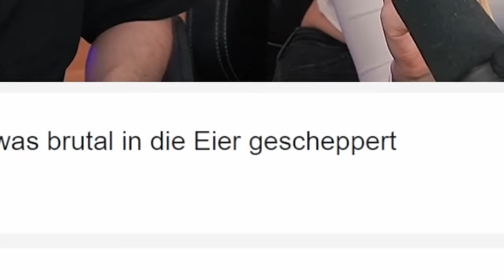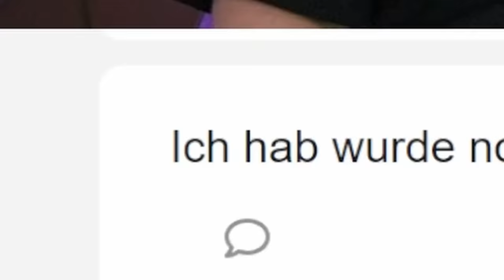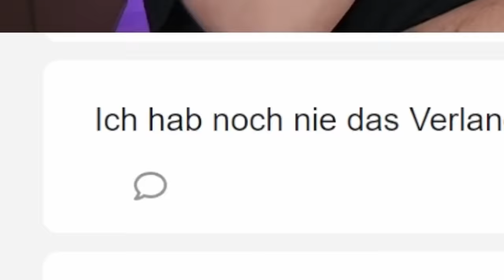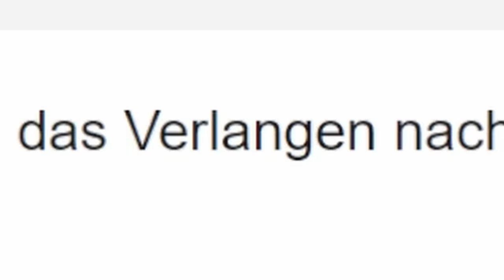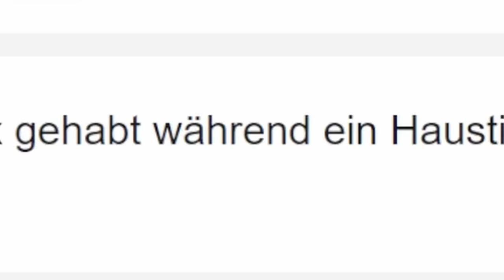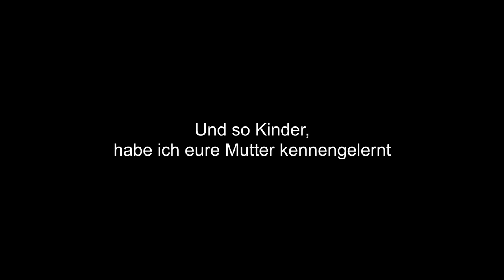ICH HAB NOCH NIE mit FIONA FUCHS 👀 (unangenehm) | Rezo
Rezo und Fiona Fuchs spielen live im Stream ich hab noch nie. Unangenehme Challenge highlights hier auf Renzo.